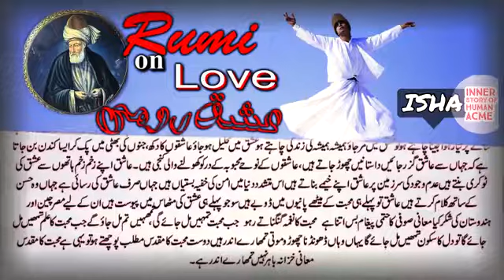What is Love? Ishq kia ha? Kaha Murshid e Rumi Ne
Sarfrosh.org

اس ویڈیو کو لائیک کریں۔
ان دونوں چینلز کو سبسکرائب کریں۔
اور بیل آ ئیکن کو کلک کرکے آل پر بھی کلک کریں۔
تاکہ تمام آنے والی نئی ویڈیوز سے آپ کو آگاہی حاصل ہو سکے۔
سرکار شاہ صاحب کے فرمودات سے مستفید ہونے کے لیے ویڈیوز کو مکمل دیکھیں۔
اور اس پوسٹ کو مزید گروپس اور دوستوں میں شیئرکر کے اس کار خیر(اجازتِ ذکر قلب) میں اپنا حصہ بھی ضرور شامل کریں۔